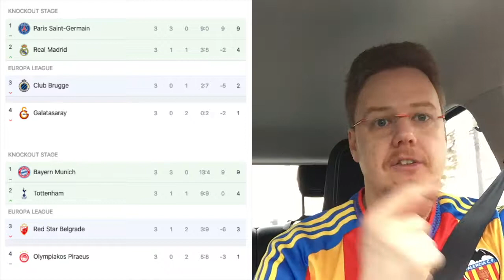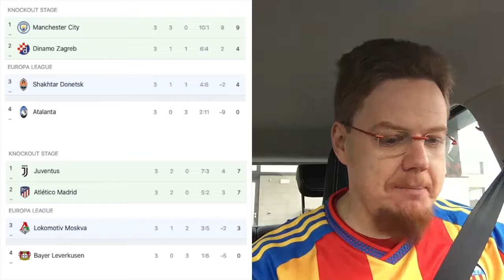Absolute Madness at Stamford Bridge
Ajax was cruising until the 70th when three refereeing decisions within 20 seconds almost derailed them. Inter committed one of the cardinal sins of calcio and even elsewhere there was plenty of action. Probably the best evening of soccer this season so far.